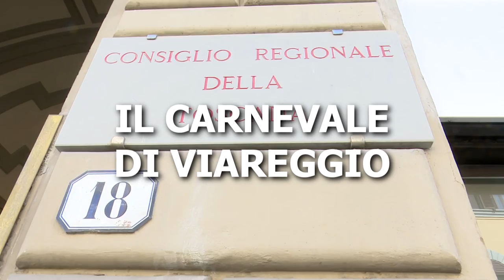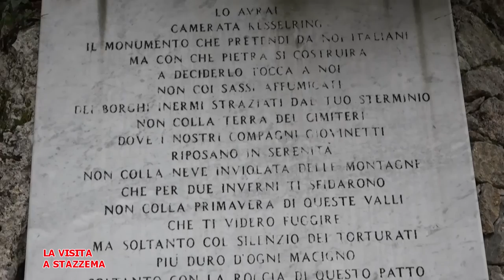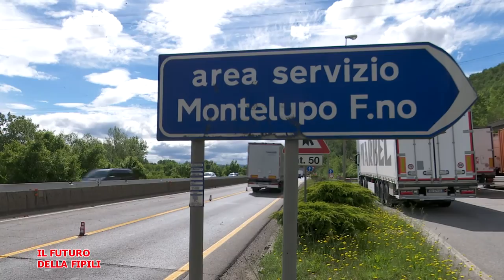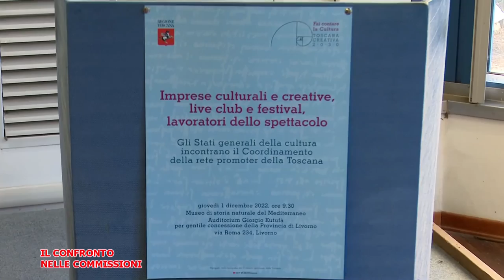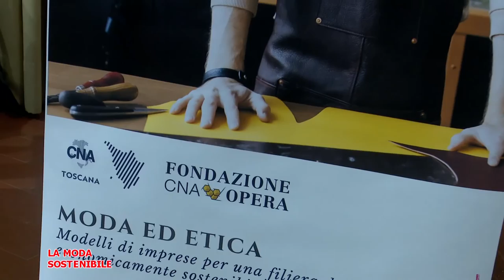Telegranducato - Regionando del 10 febbraio 2023